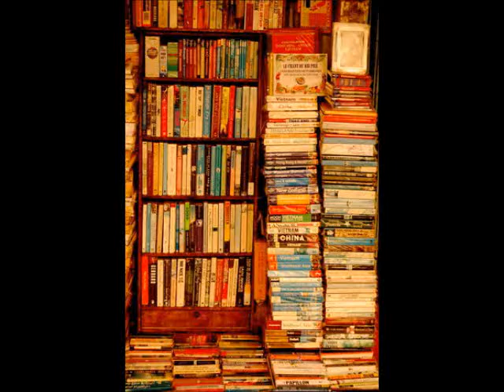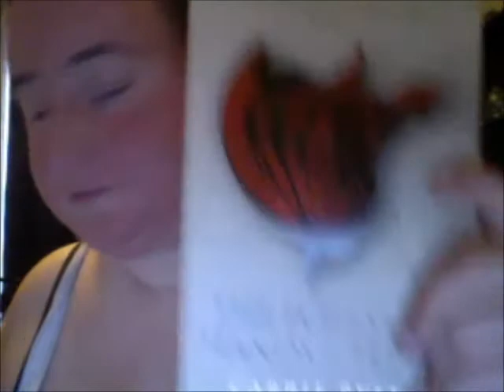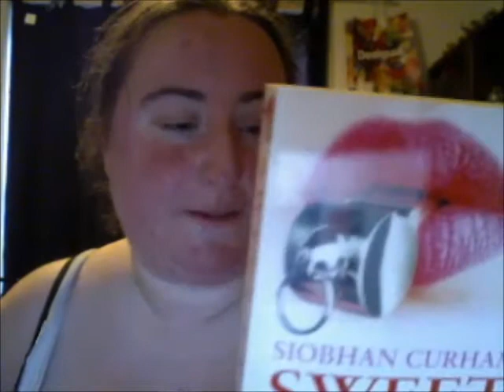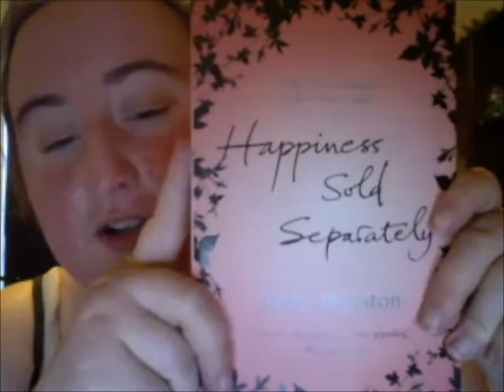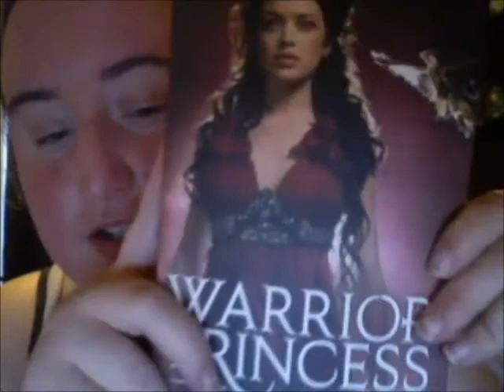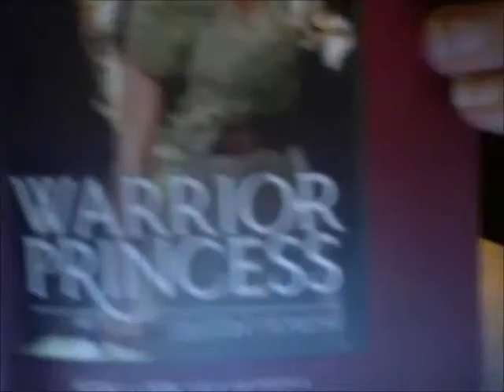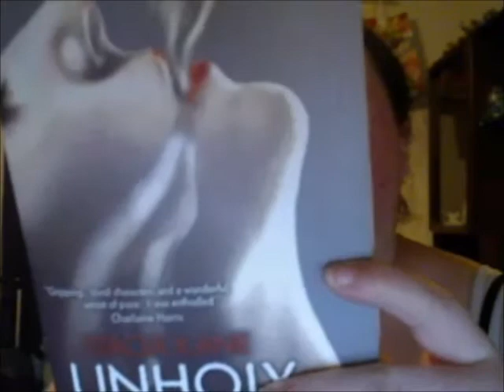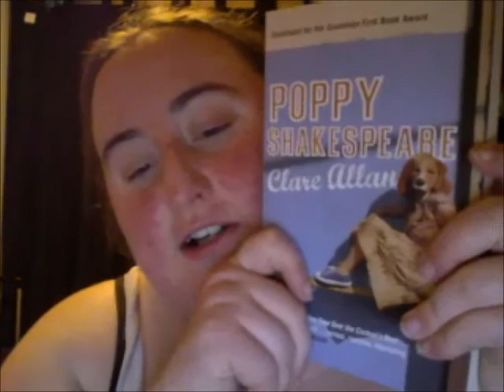Beautiful Bargain Book Haul [2]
Where I tell you about more spiffy books.